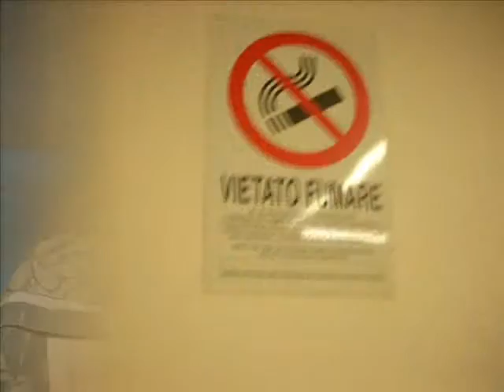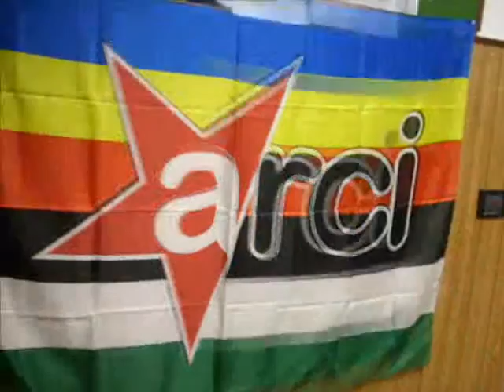orbassano 12/08 Orka & baristi!!!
i nostri pensionati..guardate come passano le loro giornate.